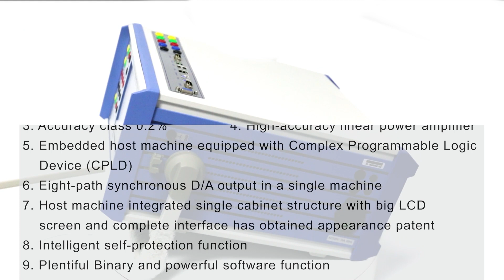TEST-330 three Phase Microcomputer Protection Relay Test Equipment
TEST-330 three phase microcomputer protection relay test equipment is the highly efficient relay tester of our company. It is produced by referring to Technical Condition for ""DL/T624-2010"" Microcomputer Relay & Protection Test Device issued by the original Power Department, extensively listening to the opinions of users, carefully reviewing the developing and producing experience of the former generations of products and adopting the modern latest digital technology, high precision electronic apparatus, microcomputer system and new circuit and new structure. This model relay test equipment can independently finish device test in professional fields of microcomputer protection, relay protection, excitation, metering, fault recording, etc. and is widely applied to scientific research, production and electrical test sites in electric power, petrochemical, metallurgy, railway, aviation and military industries.
TEST ITEM
2      Time Delay Starting or Closing Relay Yes
21 Distance Relay Yes
24 Over-Excitation Relay Yes
25 Synchronizing or Synchronism-Check Device Yes
27/27N Undervoltage Relay Yes
30 Annunciator Relay Yes
32 Directional Power Relay Yes
36 Polarity or Polarizing Voltage Devices Yes
37 Undercurrent or Underpower Relay Yes
40 Field Relay Yes
46 Reverse-phase or Phase-Balance Current Relay Yes
47 Phase-Sequence Voltage Relay Yes
50/50N Instantaneous Overcurrent or Rate of Rise, Relay Yes
51/51N AC Time Overcurrent Relay Yes
52 AC Circuit Breaker Yes
53 Exciter or DC Generator Relay Yes
55 Power Factor Relay Yes
56 Field Application Relay Yes
58 Rectification Failure Relay Yes
59/59N Overvoltage Relay Yes
60 Voltage or Current Balance Relay Yes
61 Machine Split Phase Current Balance Yes
62 Time-Delay Stopping or Opening Relay Yes
64 Ground (Earth) Detector Relay Yes
67/67N AC Directional Overcurrent Relay Yes
68 Blocking Relay Yes
74 Alarm Relay Yes
76 DC Overcurrent Relay Yes
78 Phase-Angle Measuring or Out-of-Step Protective Relay Yes
79 AC Reclosing Relay Yes
81/81U/O/R Frequency Relay Yes
82 DC Reclosing Relay Yes
85 Carrier or Pilot-Wire Receiver Relay Yes
86 Lockout Relay Yes
87 Differential Protective Relay Yes
91 Voltage Directional Relay Yes
92 Voltage and Power Directional Relay Yes
94 Tripping Relay Yes